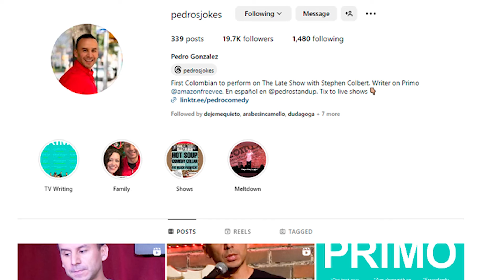¡QUÉ MIÉRCOLES! Episodio 01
¡Todos los Miércoles a las 5:00 Pm hora de Colombia vamos a estar compartiendo en este formato! ¡QUÉ MIÉRCOLES!